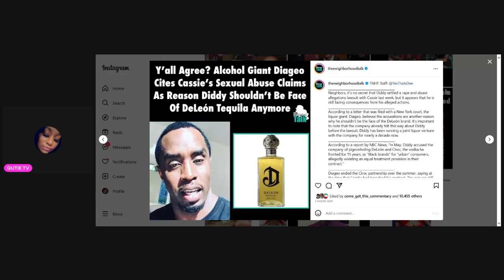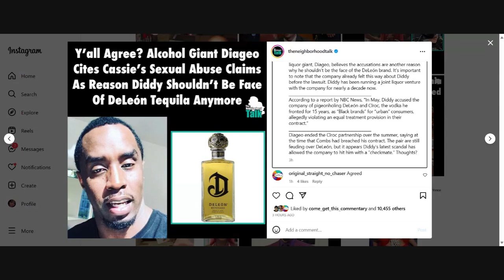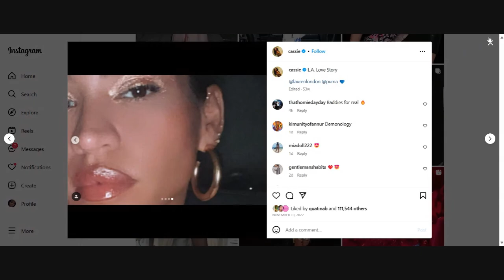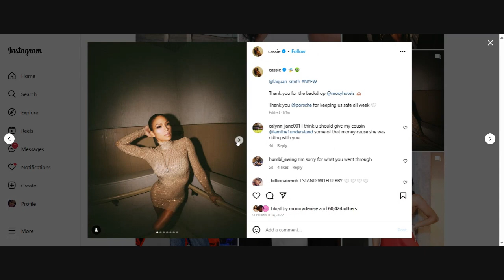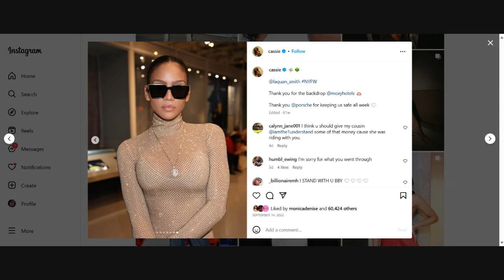Friend says "Cassie was treated like a rat!" Deleon wants to cancel diddy